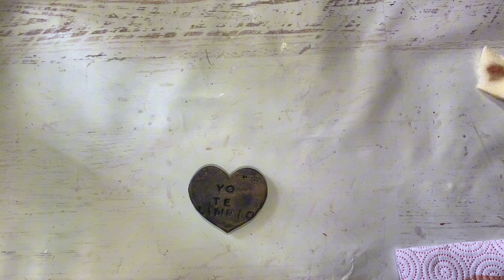Otra opción para que no se te vuelen las servilletas 💡💡💡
LA SERVILLETA NO SE VUELA MÁS🪽🤣con esta deco súper fácil
Ideal para quienes amamos comer al aire libre en casa y odiamos que el viento nos dé vuelta todo el rollo 😉
Yo use:
Arcilla cerámica de @propart_oficial 🩷
Cortante corazón y letras para armar frases @michay 🫶🏼
Pintura a la tiza @eqartistica 🎨
Puntilla para hacer el moño @puntillas.coyal 💝
El paso a paso lo Tenes en este tutorial, míralo completo que al final te muestro cual va a ser el próximo modelo del mismo estilo para que tengas 2 opciones de diseños 😁
¿Te pareció práctico? Contame te leo 👀

¿Te gusto esta idea? ¿Te ánimas a hacerla?